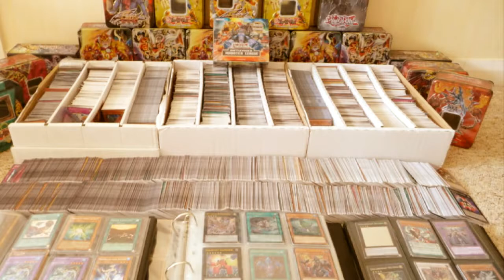5 Things Anime & Cartoon Fans Do To Show Appreciation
Thanks Anime Community For Making This Journey Epic! Watch If Your A True Anime Fan & Leave Any Comments Below!